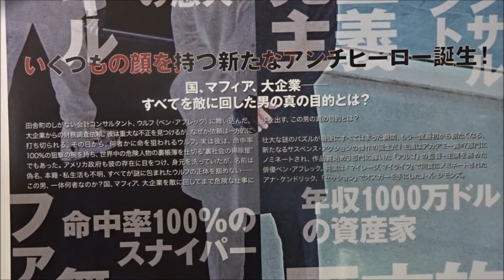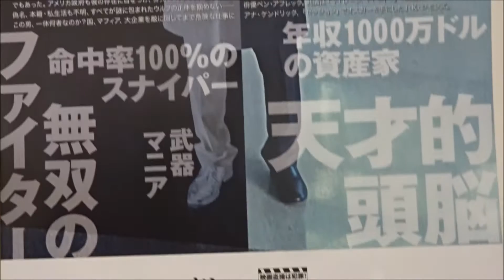ザ・コンサルタント (B) (2017) 映画チラシ ベン・アフレック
ベン・アフレック クリスチャン・ウルフ
アナ・ケンドリック デイナ・カミングス
J・K・シモンズ レイモンド・キング
ジョン・バーンサル ブラクストン
ジョン・リスゴー ラマー・ブラックバーン
シンシア・アダイ＝ロビンソン　メリーベス・メディナ
ジェフリー・タンバー　フランシス・シルバーバーグ
ジーン・スマート　リタ・ブラックバーン
Hiroshima Prefecture
Itsukushima Shrine
 毎日投稿
広島youtuber
次世代 youtuber
１日10万回再生
１００万回以上再生されている動画、チャンネル